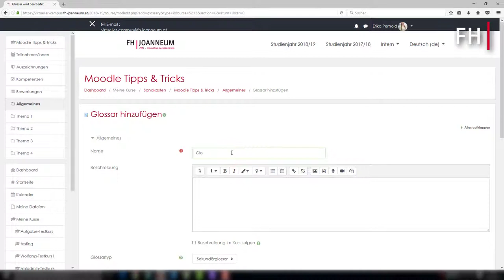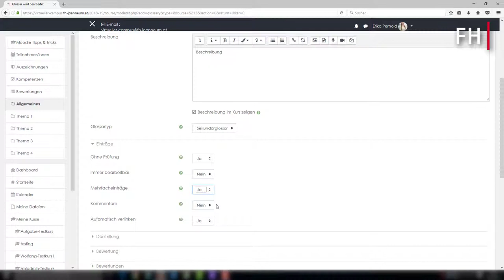Moodle mit Tina - Glossar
Moodle - Tipps und Tricks für Lehrende (Moodle V3.5)
Thema: Glossar

Inhalt und Sprache:
Tina Mossböck

Inhalt und Screencast:
Erika Pernold

Martin A. Gutzelnig